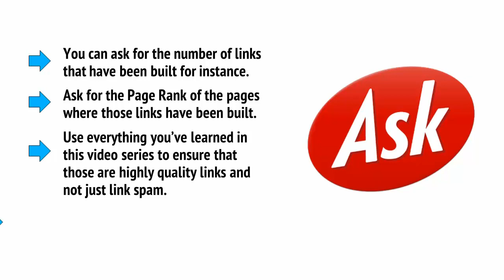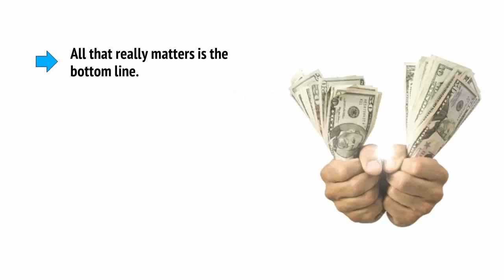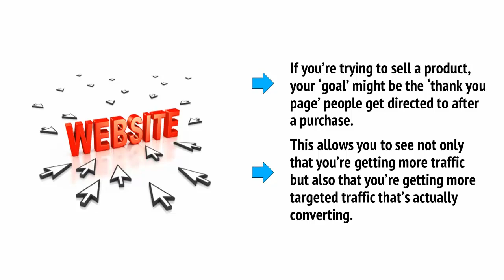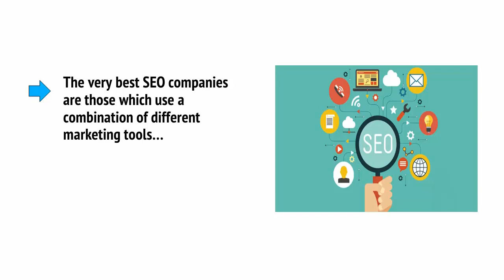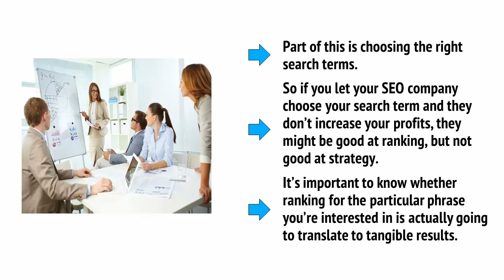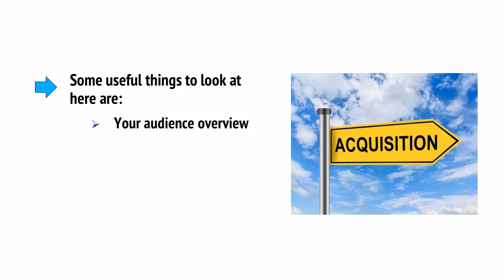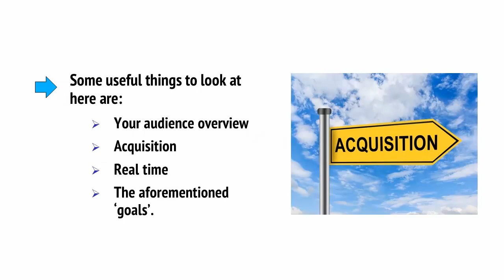SEO Ranking Research Tool / How to Measure the Success of a SEO Campaign